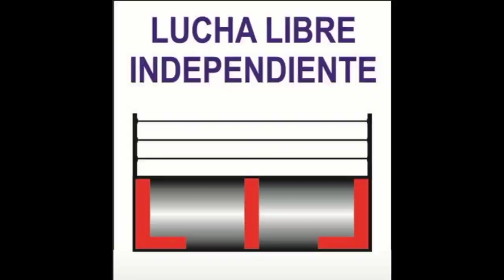BLUE PANTHER, PANTERA Y SOLAR VS GALLERO, MR. JACK Y NEGRO NAVARRO. 20-05-23.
ALCALDÍA CUAUHTÉMOC.